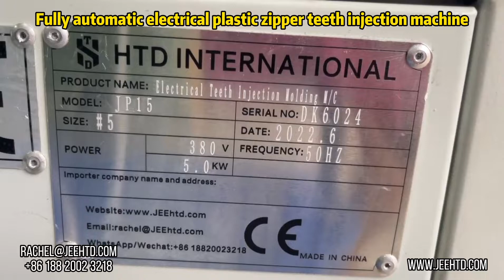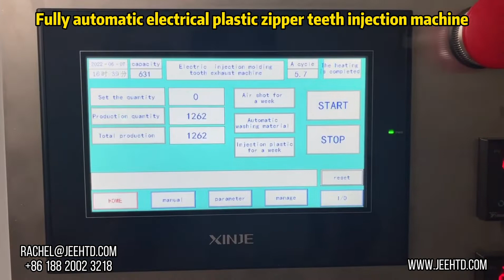Fully automatic electrical plastic zipper teeth injection machine - DK6024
Inspection video DK6024 electrical teeth injection machine LS - 220607

We are a professional zipper machine manufacturer with experience of more than 10 years!